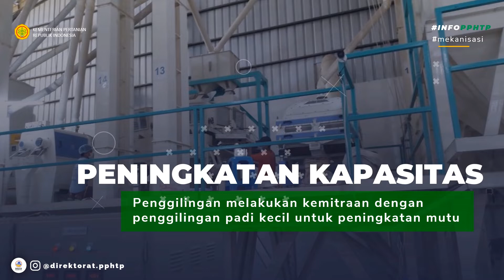STOK BERAS AMAN ?? INILAH SALAH SATU PENYEBABNYA !!!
Sobattani tahu gak sih bahwa selain petani, aktor yang berperan penting dalam rantai nilai beras adalah penggilingan padi?

Penggilingan padi merupakan tulang punggung ketersediaan beras nasional, juga merupakan penghubung antara petani dan konsumen.

Berikut adalah video laporan kunjungan monitoring ke Penggilingan padi CV Lumbung Padi yang berlokasi di Desa Jaya Mukti Kecamatan Banyu Sari Kabupaten Karawang.

Yuk follow Sosmed kami untuk update terus informasi terbaru.

FB Fanpage
Direktorat PPHTP Kementan RI